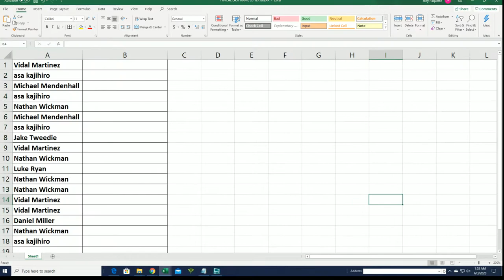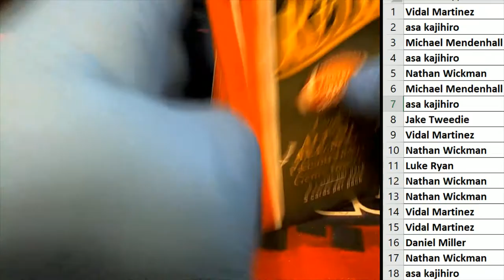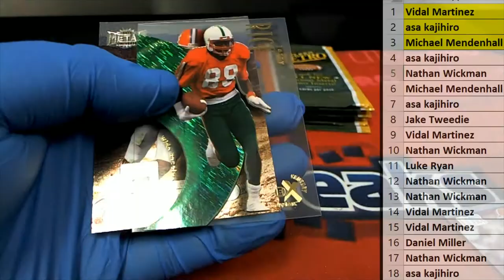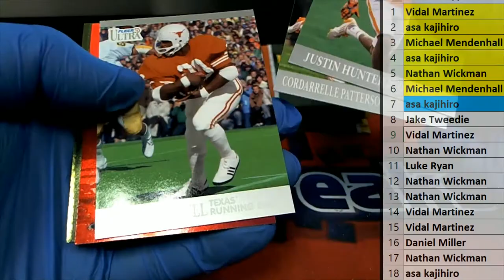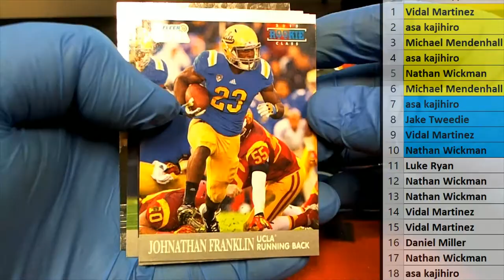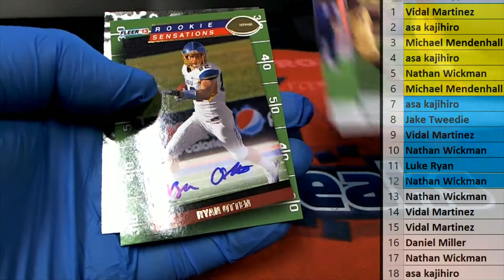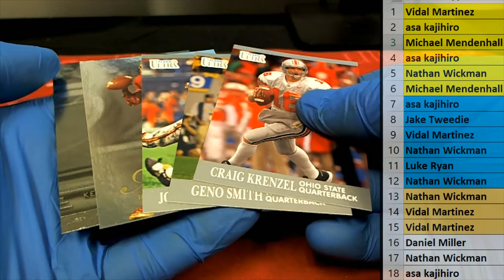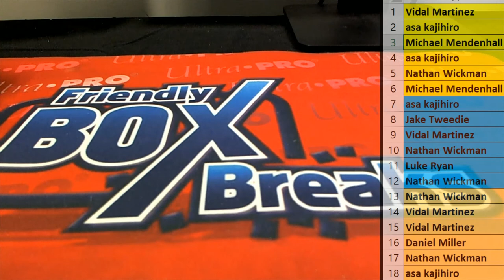2013 Upper Deck Fleer Retro Football Hobby ID 13UDFRFB102